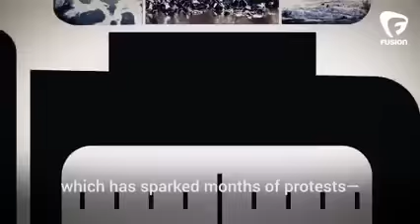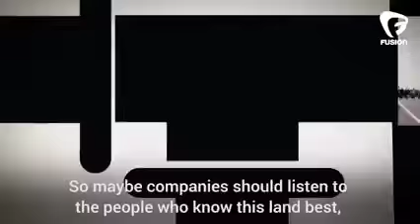Pipeline Explosions Explain Why NoDAPL Is Still Going Strong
There is serious danger in continuing to support oil infrastructure
Scorching land, torching homes—and killing multiple people.
Pipeline explosions in 2016 alone show why the NoDAPL fight is still going strong